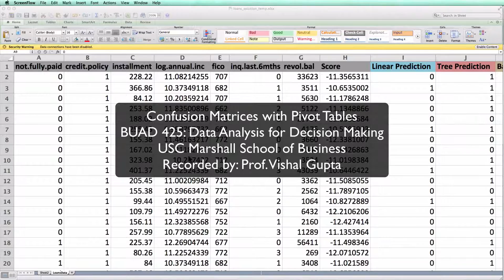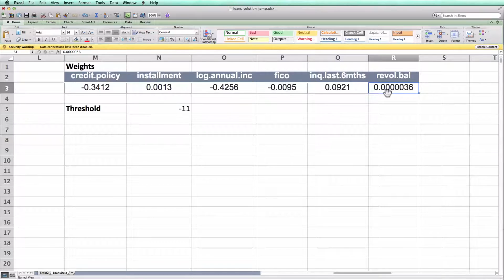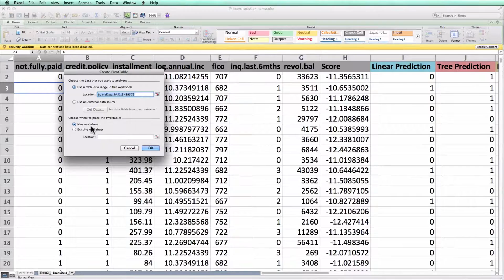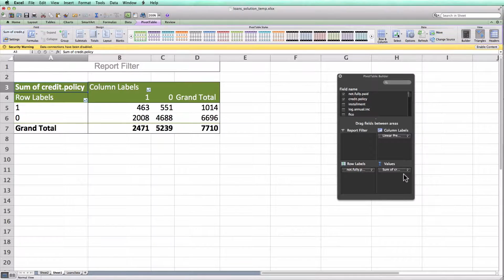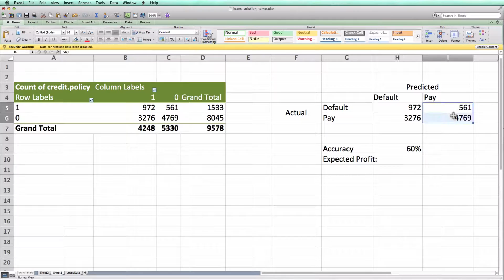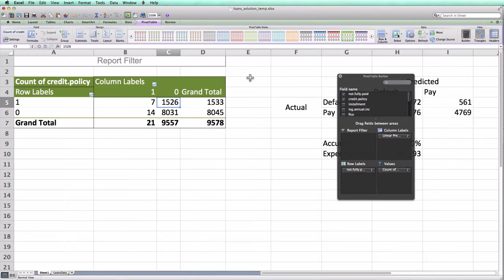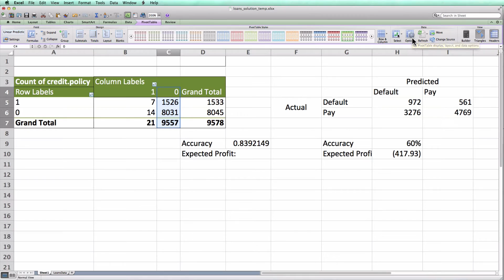BUAD 425: Confusion Matrices with Pivot Tables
Creating a confusion matrix using pivot tables for a binary classifier for the loans dataset.